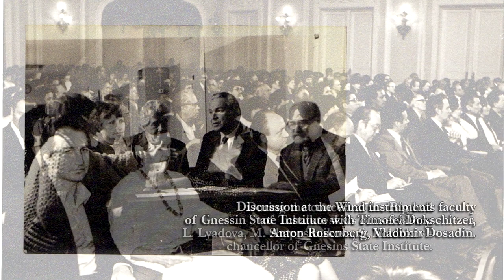M. SHAPOSHNIKOVA - Akira Yuyama, Divertimento for Marimba and Saxophone (Alto Saxophone & Piano)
Akira Yuyama - Divertimento for Marimba and Alto Saxophone (Alto Saxophone & Piano)
Margarita Shaposhnikova - saxophone
Sergey Solodovnik - piano

Recorded at the 1980s

audio and video editing - Stanislav Prizh